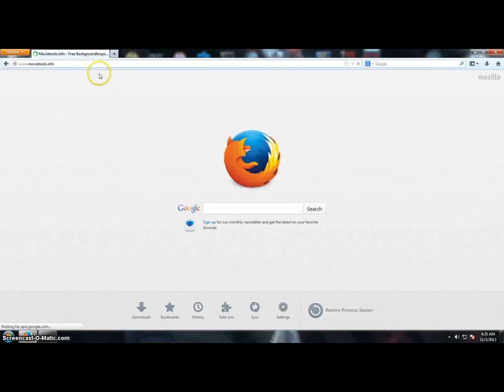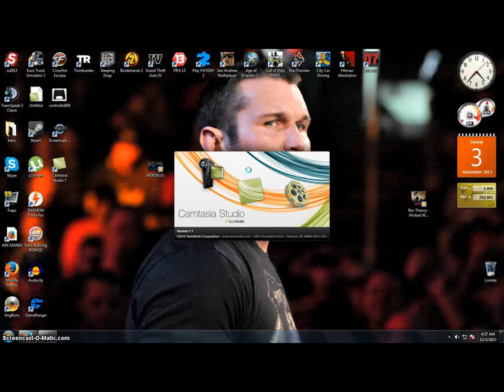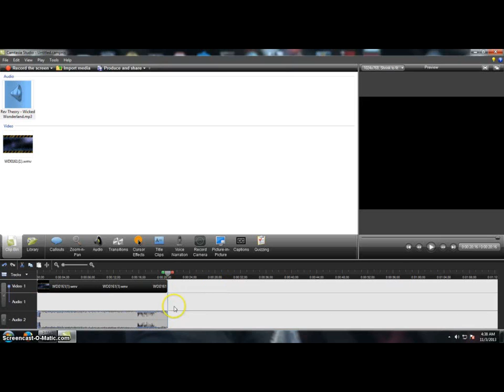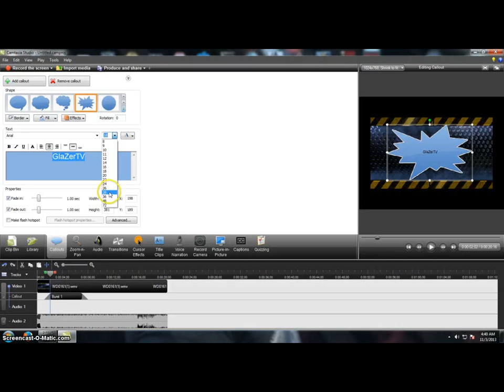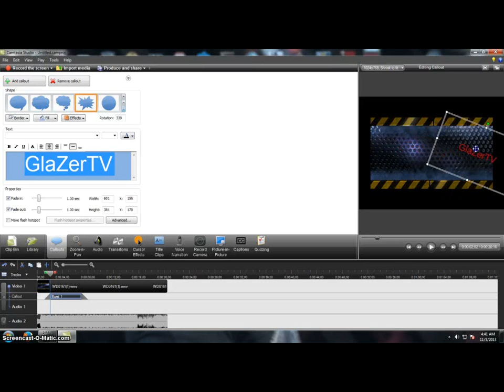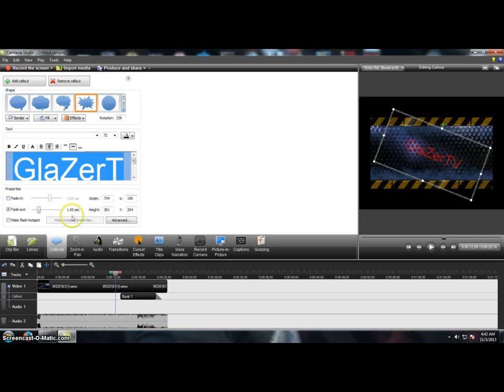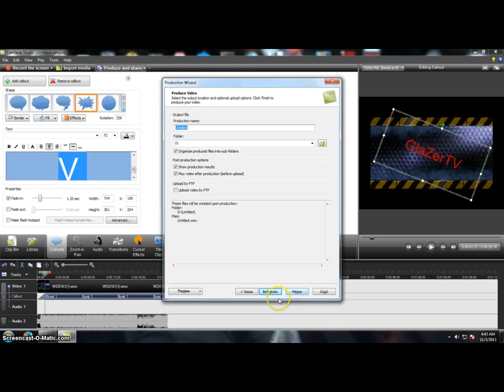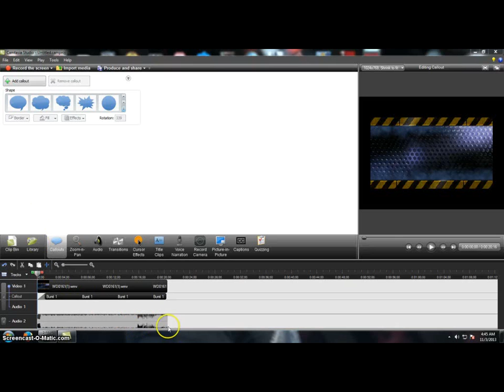GlaZer Tutorials 2.rész(Egyszerű,kezdetleges intro készitése)[CAMTASIA]